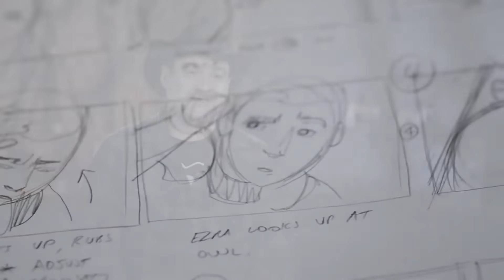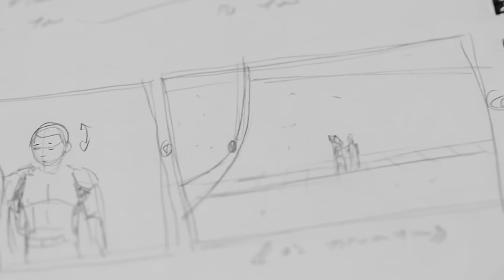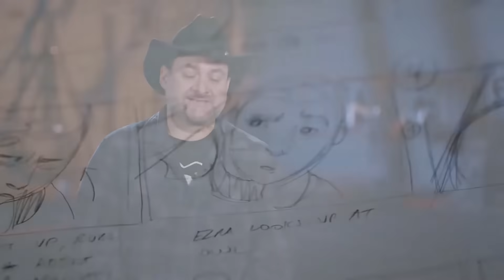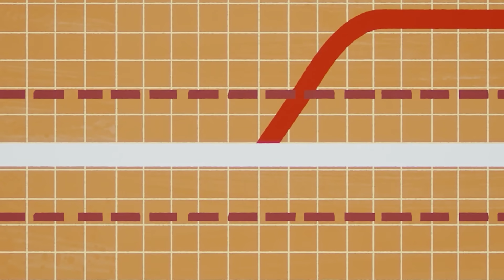Ahsoka Episode 5: Anakin Skywalker Reunion and World Between Worlds Star Wars Breakdown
Ahsoka Episode 5. Ahsoka Anakin Skywalker Reunion. World Between Worlds Star Wars Time Travel Explained. Flashback Scenes, Why Anakin Skywalker Returns & Ahsoka Episode 6

Covering Ahsoka Episode 5 Anakin Skywalker Ahsoka Reunion. Anakin Skywalker Ending Explained. Anakin Skywalker Cameo Scene. Order 66 Flashback Scenes. The World Between Worlds. Ahsoka vs Baylan Skoll, Ahsoka vs Marrok. Marrok Nightsister Zombie Explained. Ahsoka Episode 5 Theater Screenings and Ahsoka Special Episode. Space Whales Purrgils. Ancient Jedi References. The Eye of Scion Starmap Explained, Hayden Christensen Anakin Skywalker and Darth Vader Cameo Scenes. Nightsisters History, Thrawn Returns, Dark Jedi Baylan Skol, Shin Hati Apprentice. Ahsoka vs Sith Ligthsaber Fights, Sabine Wren, Ezra Bridger, Zeb, Hera Syndulla Mary Elizabeth Winstead. Characters from The Mandalorian Season 3 like Grogu and The Mandalorian

Thrawn Movie Heir To The Empire, Ahsoka Season 2 Teaser. Grogu Becomes a Mandalorian, The Mandalorian Season 4 Trailer.  Dark Jedi Baylan Explained, Sabine Wren, Ezra Bridger, Zeb, Hera Syndulla. Crossover characters from The Mandalorian Season 3 like Grogu and The Mandalorian

Star Wars Prequels, A New Hope Star Wars Movie Easter Eggs. Star Wars Rebels characters in Live Action. The Mandalorian Zeb Ahsoka Cameo Scene, Moff Gideon's Grand Plan, Moff Gideon and Thrawn

What Happened To Ezra Bridger, Grand Admiral Thrawn. Why Grogu Left Luke Skywalker's Jedi Academy. How Grogu will become a Mandalorian Jedi. Heir To The Empire Easter Eggs

Lots more Marvel Trailers coming Avengers 5 Kang Dynasty Trailer, Avengers 6 Secret Wars Trailer, The Marvels Trailer, Deadpool 3 Wolverine Trailer and more Fantastic Four Teasers!

My FULL Ahsoka Episode 5 video will post next week!